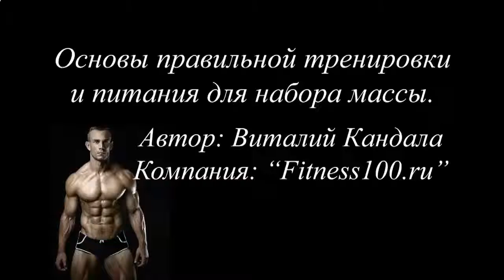КАК МОЖНО БЫСТРО НАКАЧАТЬ ПРЕСС ЗА НЕДЕЛЮ